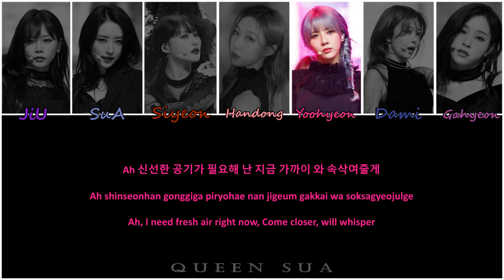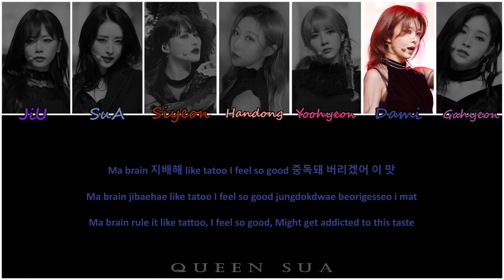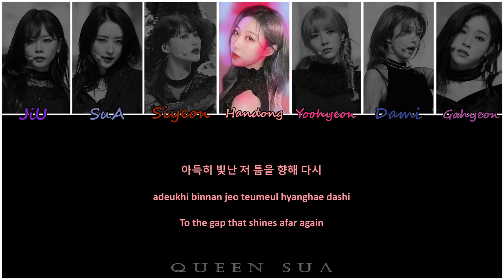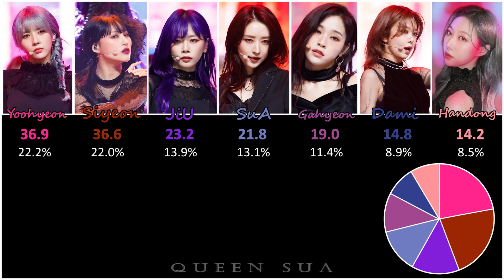How would Dreamcatcher sing "Sweet Juice" by Purple Kiss? | Line Distribution | Color Coded Lyrics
♬ LINE DISTRIBUTION AT END OF VID ♬ Open for info, disclaimers, and resources used ♬

♬ Note:  I generally don't take requests. If I think the song may suit the group or like the song/idea, I'll consider it.

♬ About the video creator
Name: E.
Pronouns: she/her (cis)
Age: early 20s
Favorite Groups: Dreamcatcher, KINGDOM, PIXY, (G)I-DLE, PURPLE KISS

♬ Credits
- Song: Purple Kiss - "Sweet Juice"
- Images: MCountDown stage photos (Red Sun), Handong Happy face twitter photo [edited] | Thumbnail: Gahyeon BEcause screenshot, Purple Kiss Sweet Juice screenshot
- Fonts: Segoe Script (names), Calibri (lyrics, times, percents), Castellar (watermark, group name thumbnail), Demons & Darlings (title thumbnail), Arial Black (thumbnail channel name)
- Lyrics: (Korean: genie.co.kr) (Rom: colorcodedlyrics.com) (Eng: PURPLE KISS Official YouTube Channel)